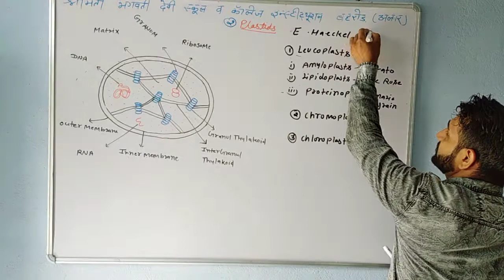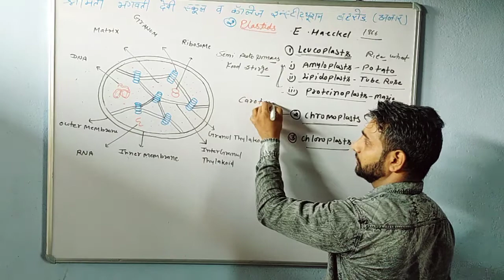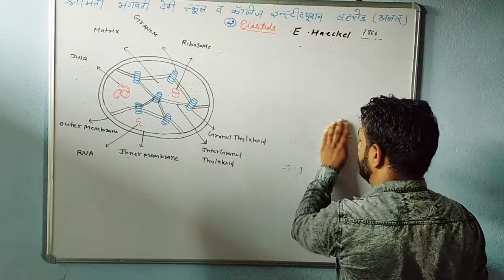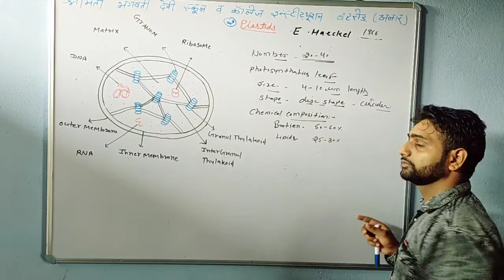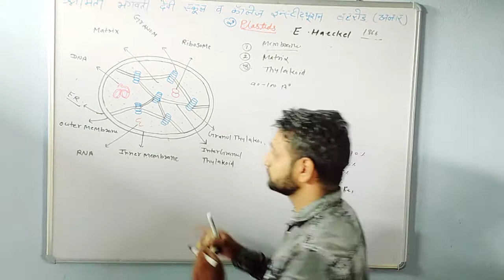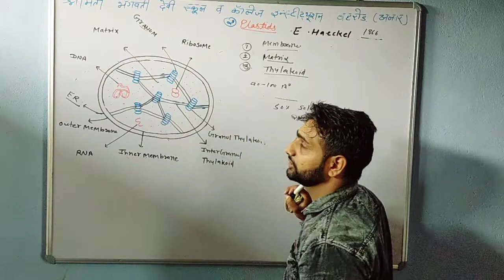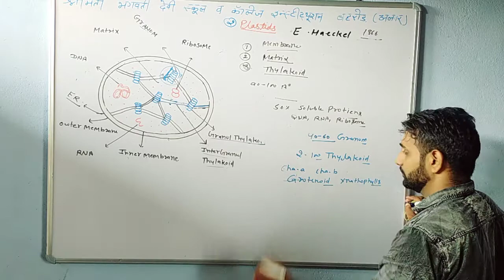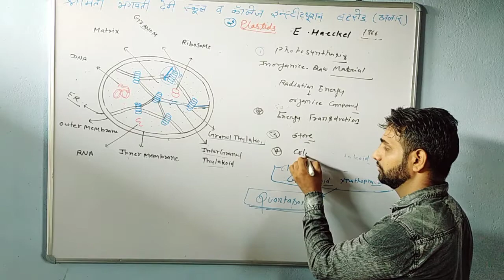CLASS 11 BIOLOGY ( ENGLISH MEDIUM) PLASTIDS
by  Mohan sir (M Sc Zoology)